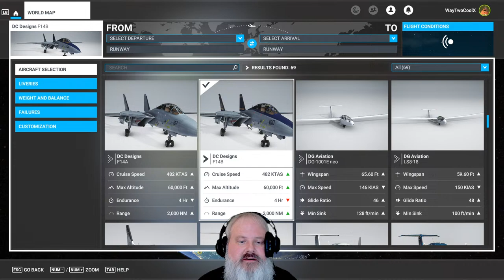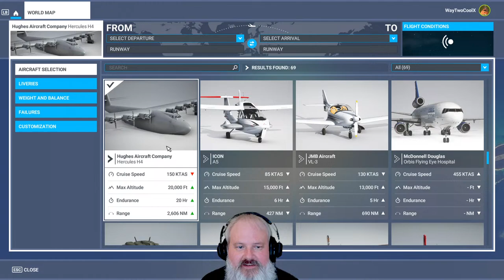Microsoft Flight Sim| Sightseeing tour Let's go!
Microsoft Flight Simulator 40th Anniversary Edition
From gliders and helicopters to wide-body jets, fly highly detailed and accurate aircraft in the Microsoft Flight Simulator 40th Anniversary Edition.

The Microsoft Flight Simulator 40th Anniversary Edition will feature, for the first time since 2006, helicopters and gliders.

My content has consisted of Racing, Monster Trucks and Flying Sims. My gameplay is getting ready to expand to Space exploration, Settlement, Fishing, and much more...
I have new titles with their on little twist, that you really do not not see much of their Gameplay on YouTube. So we will try these new title together soon, I am excited about sharing them with all of you. I think it will be alot of fun for all of us.